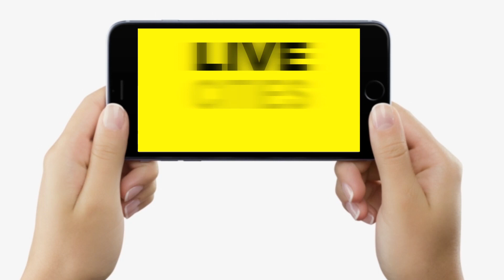Bihar में लगने जा रहे 10 हजार उद्योग, बड़ा ऐलान हुआ, रोजगार ही रोजगार होगा, सूरत बदलेगी...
देखें वीडियो, बदलने वाली है बिहार की सूरत, हो गया बड़ा ऐलान, लगने जा रहे 10 हजार उद्योग, रोजगार ही रोजगार होगा...

Bihar में लगने जा रहे 10 हजार उद्योग, बड़ा ऐलान हुआ, रोजगार ही रोजगार होगा, सूरत बदलेगी...| Bihar News | Livecities